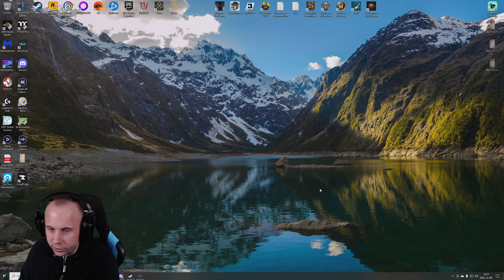Snowrunner Hardcore #26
ProvenElites Official

Setup:

►GPU:            Sapphire Nitro+ Radeon RX 7900 XTX Vapor-X 24G
►SSD:            Samsung SSD 860 EVO 500 GB
►SSD:            Samsung SSD 840 EVO 250 GB
►Konzol:      PS5

►equipment:

►Monitor 1:   MSI Optix MPG341CQR
►Monitor 2:   ASUS PB298Q
►Controller 1: Thrustmaster eSwap X Pro
►Controller 2: Sony PlayStation 5 DualSense